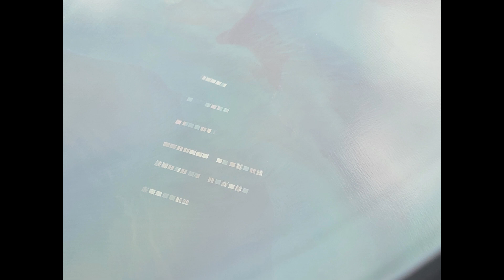Haneda Departure 2023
Haneda departure
Tokyo to Chicago
on JAL